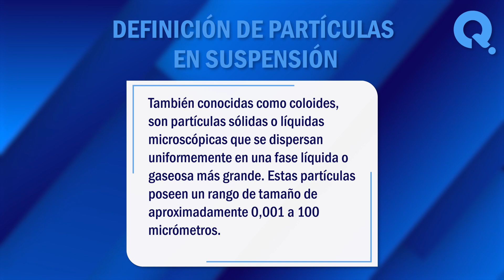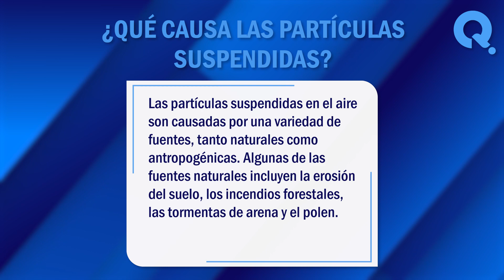🙏 ¿Qué son Partículas en Suspensión? - Conceptos y Glosario de Física 🙏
¿Qué son partículas en suspensión? A medida que avanzamos en nuestra vida diaria, nos encontramos con muchas cosas que podemos ver a simple vista, como polvo, humo y niebla. En este vídeo, exploraremos juntos algunos de los significados más comunes de este termino. ¡No te lo pierdas!